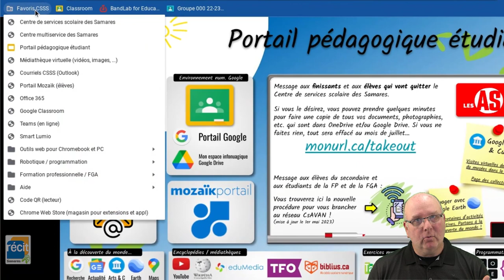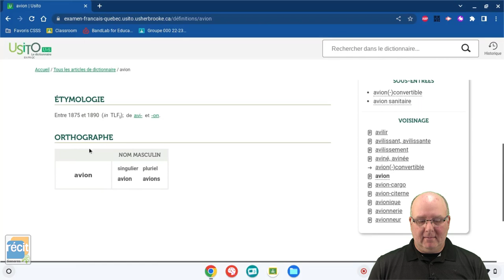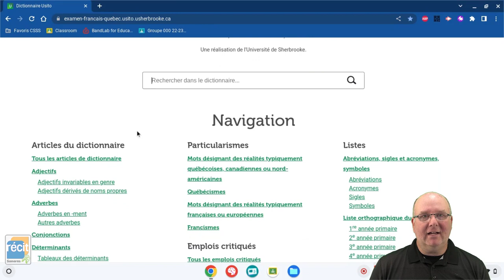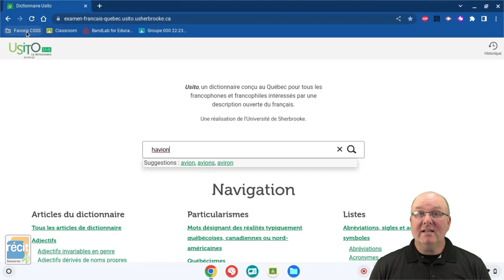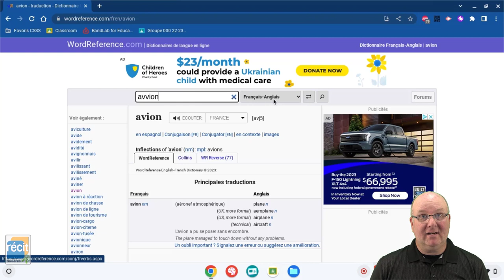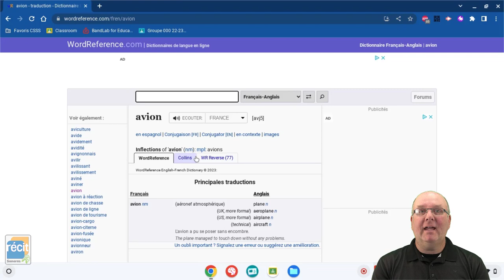Utiliser efficacement les dictionnaires en ligne avec un Chromebook (Usito et Word Reference)